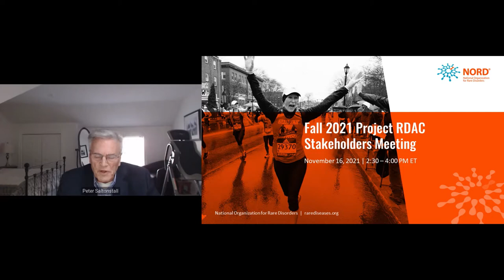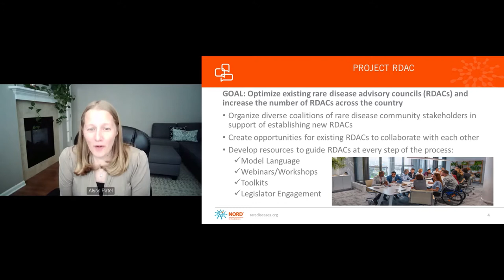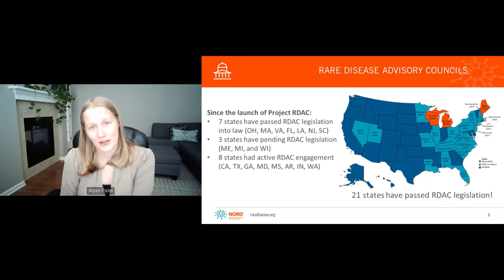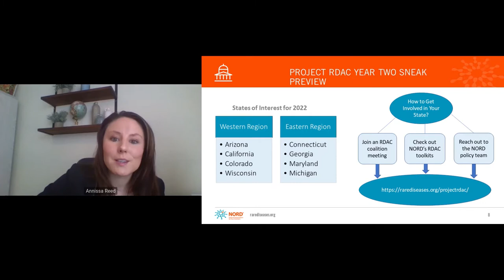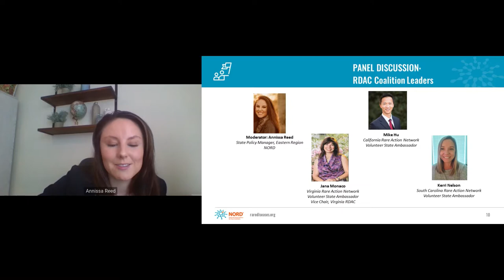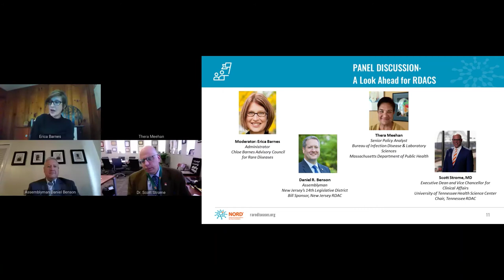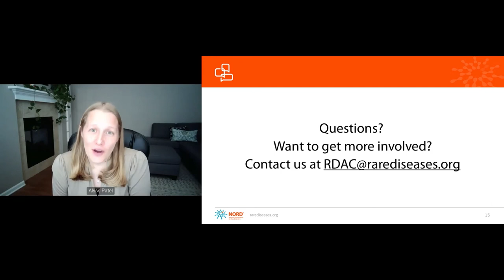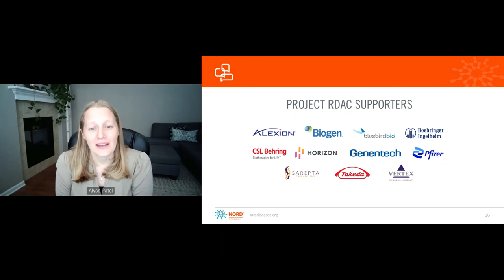Rare Disease Advisory Council Stakeholders Meeting